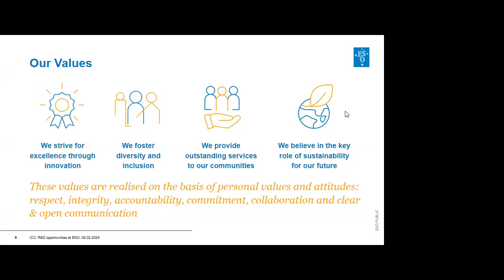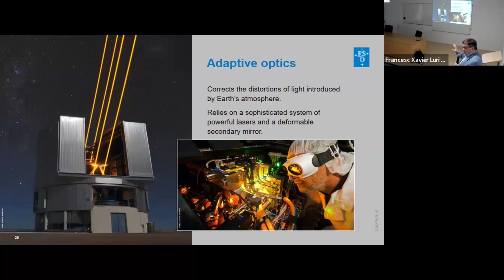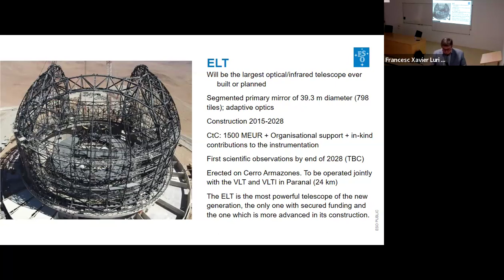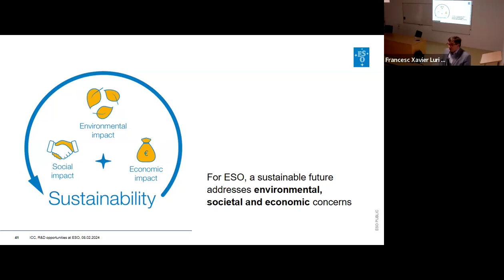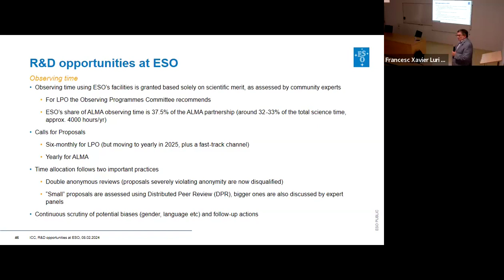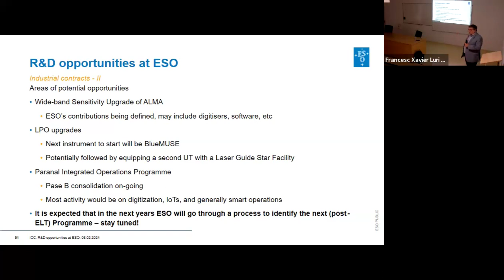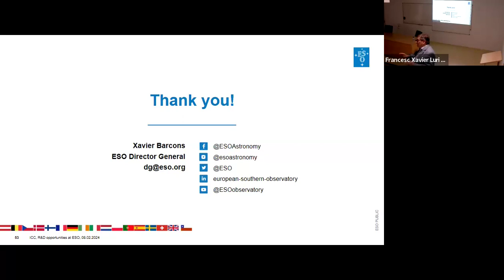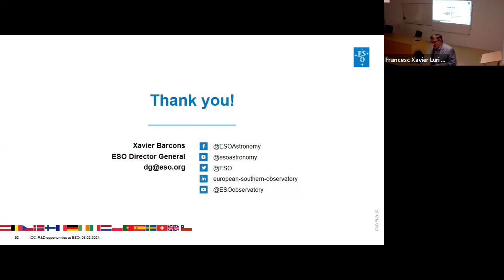Research and Development opportunities at the European Southern Observatory (ESO)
By Director General of European Southern Observatory (ESO),  Prof Xavier Barcons.

Abstract: The European Organisation for Astronomical Research in the Southern Hemisphere (ESO) currently operates two world-leading observatories: the VLT and VLTI in the optical/infrared and ALMA (a partnership with North America and East Asia) in the submillimeter and millimeter domain. ESO is also beyond 50% complete in the construction of the largest optical/infrared telescope, the ELT, and is part of the development of the Cherenkov Telescope Array (CTA). Through competitive access to its operational facilities and open access to the science archives, ESO data generate more than 1000 refereed papers per year, which include a number of scientific breakthroughs. The optical/IR observatories are being continuously upgraded through, in particular, new instrumentation, and ALMA is also starting an ambitious development programme called Wide-Band Sensitivity Upgrade. I will underline the opportunities that these activities offer to scientists, engineers and other professionals, as well as to R&D institutes and industry, acting as a catalyser for Research and Development.